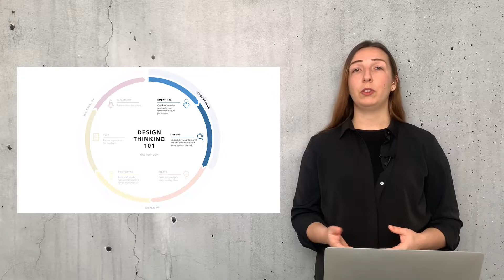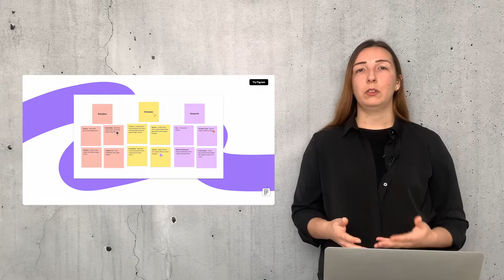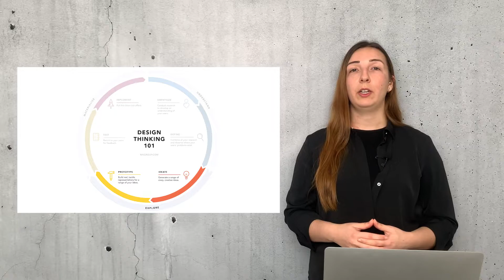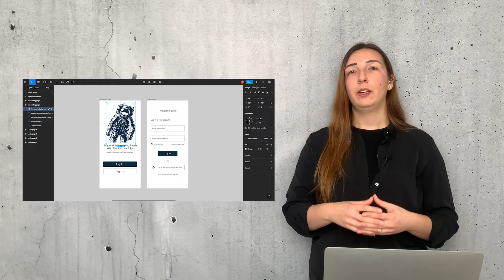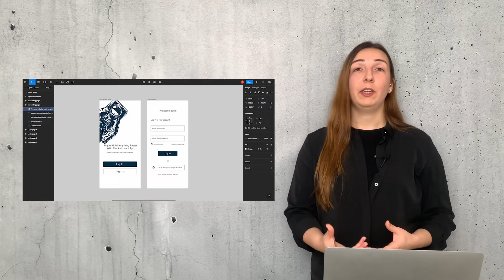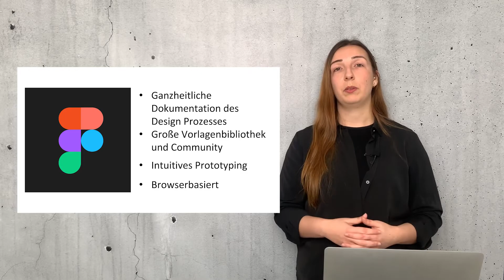NOVA plaudert: Figma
Für die dritte und letzte Videosession zu unserer Trend-Map spricht Antonija über Figma. Bei ihr bekommt Ihr eine spannende Einführung in das Tool und erfahrt alles darüber, wie wir das Werkzeug für uns nutzen und welche Features wir besonders gern verwenden.